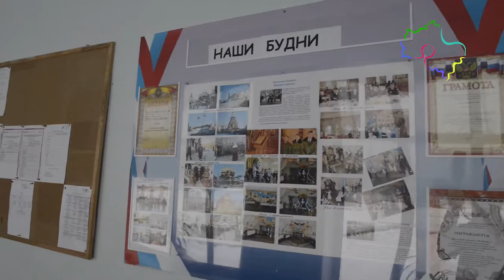«Казаки – это супермотивированные волонтеры». Особенности Подмосковного казачества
Около 6 тысяч жителей Подмосковья считают себя казаками. Вопреки представлениям о шашке, поле и коне, они патрулируют улицы, управляют муниципалитетами, борются со свалками, тушат пожары, развивают туризм и собственный образовательный кластер, называя себя «кем-то вроде больших тимуровцев». Корреспондент «Подмосковье сегодня» попыталась разобраться, как влияет формирование новой общественной силы на жизнь в регионе.